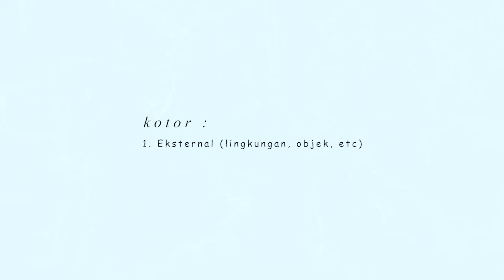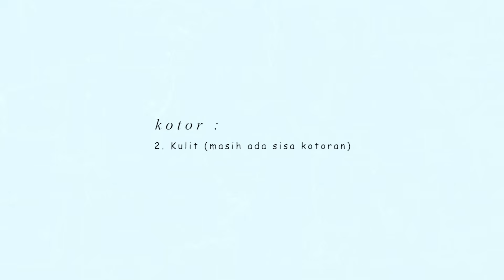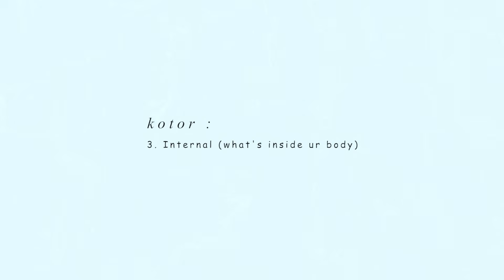Alasan Kalian Masih Jerawatan!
Gua bukan dokter kulit, materi di video itu adalah opini berdasarkan pengalaman pribadi. Tentu aja ada faktor lain yang ga sesimpel ‘kotor’ kayak masalah hormon etc yaaa. Tapi gua harap video ini bisa sedikit membantu utk kalian yang bingung kenapa masih jerawatan :3

//equipments//
- app : adobe premiere cc
- music (Naomi - By Your Side)

//about me//
- live in jakarta, 21 y.o, acne prone & oily combination skin